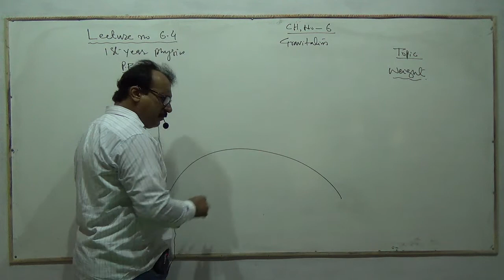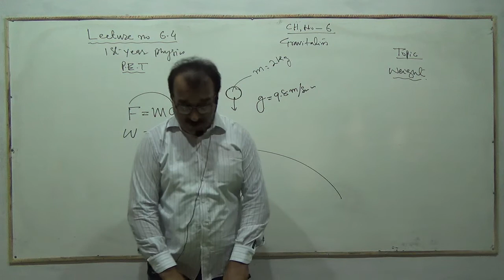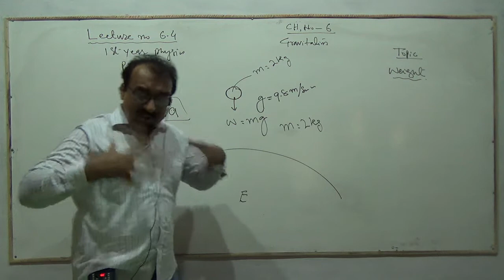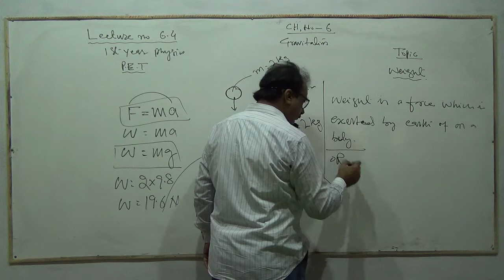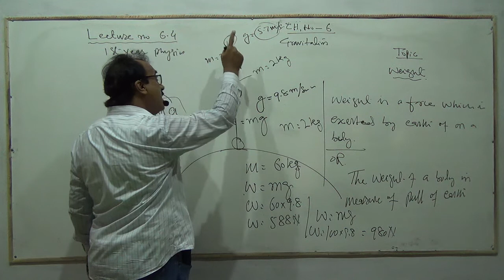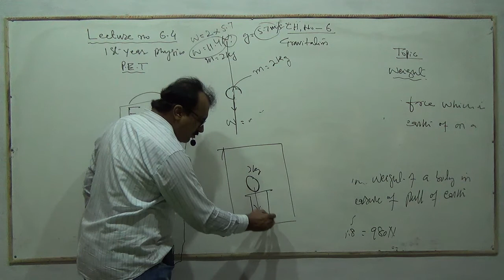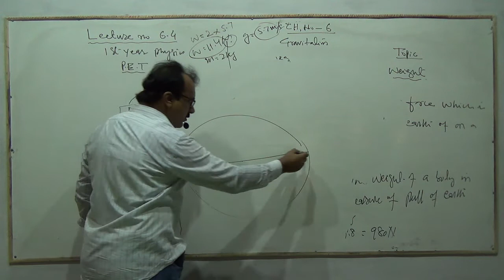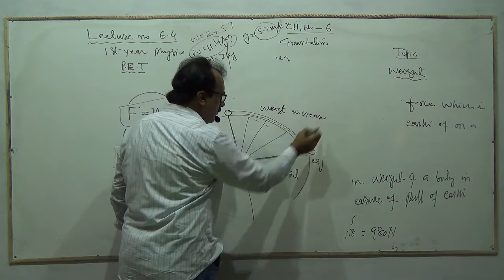Physics XI Entry Ch_6 Lec_4 Weight